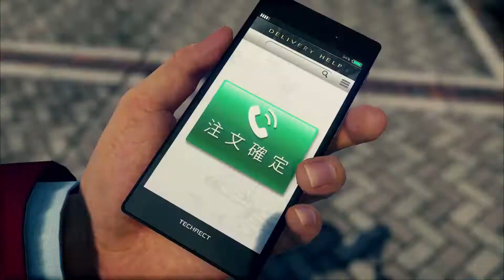INSIDE XBOX - Todos los JUEGOS ANUNCIADOS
En un evento dedicado en específico a Xbox Series X, Microsoft presentó una primera camada de títulos a cargo de desarrolladoras externas, en este breve video te mostramos todos los anuncios.

Seguí a Colectiva Xbox en todas sus redes